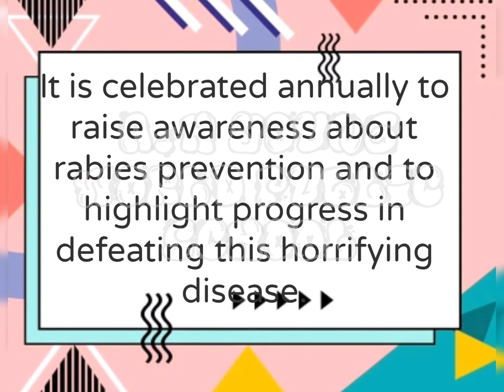What is today's national day?| 28 September | National day of _____________???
What is today's national day?
#28 September is World Rabies Day
National day of _____________???

It is celebrated annually to raise awareness about rabies prevention and to highlight progress in defeating this horrifying disease. 28 September also marks the anniversary of Louis Pasteur's death, the French chemist and microbiologist, who developed the first rabies vaccine.